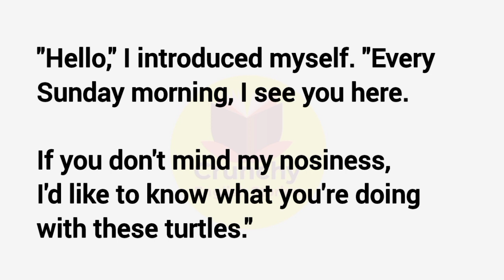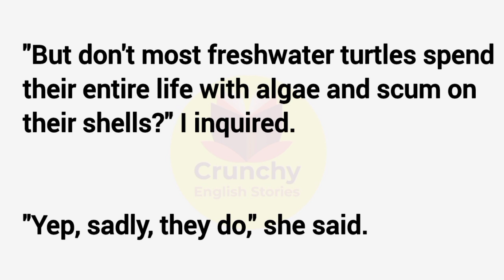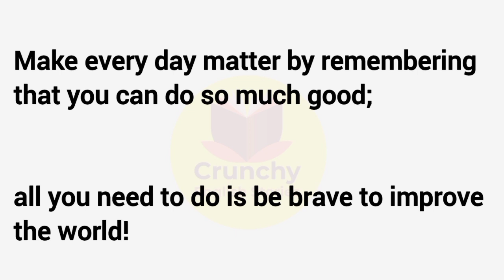Improve the World|Learn English through Story|Crunchy English Stories #74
Description :

In this Video we will read and listen English Story  (Improve the World)

"Improve the World” is a short story about a jogger encounters an elderly woman by a lake who spends her Sunday mornings cleaning algae off turtles' shells. When questioned about the impact of her efforts, she emphasizes that even small acts of kindness can make a significant difference in the world, reminding us to be brave and make every day count.

Hashtag--